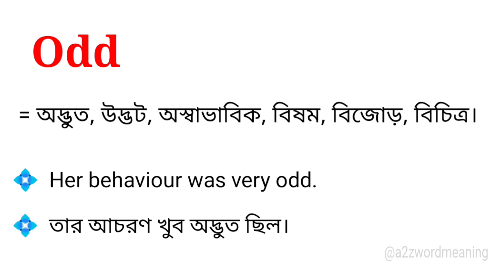Odd Meaning in Bengali With Example || Odd শব্দটির বাংলা অর্থ কি হবে ?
এই ভিডিওতে odd শব্দটির বাংলা অর্থ নিয়ে আলোচনা করা হয়েছে। আশা করছি ভিডিওটি আপনাদের উপকারে আসবে।